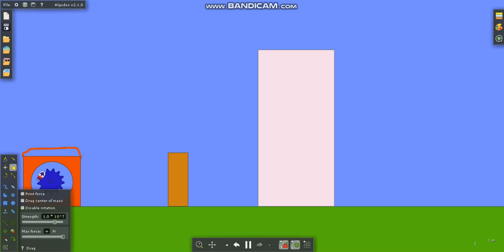broker npc washer algodoo